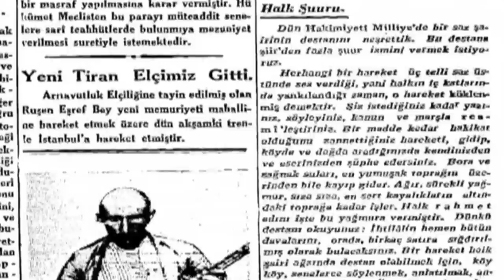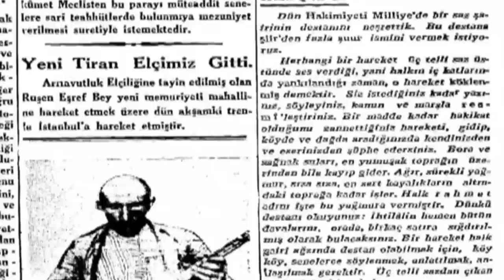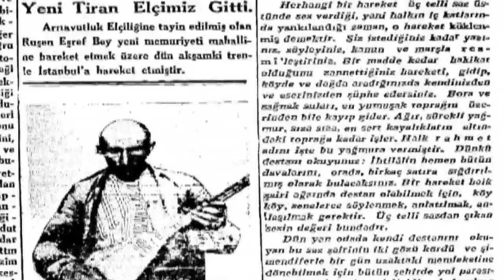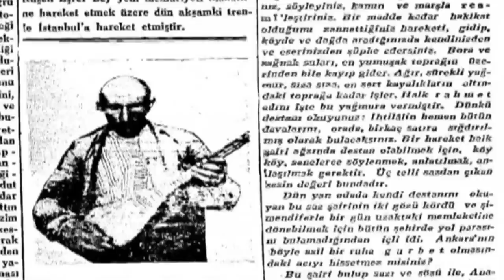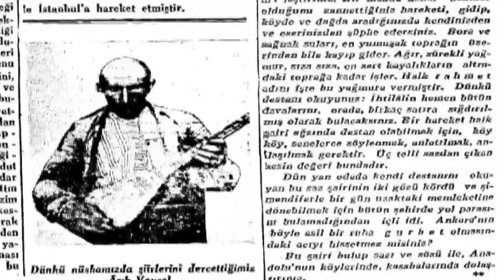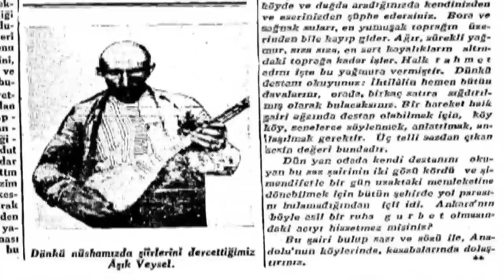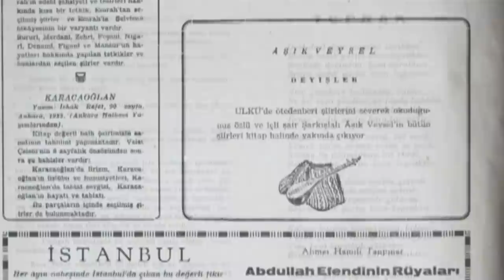Küçük Dünyam - 2. Bölüm - Aşık Veysel Belgeseli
İki kapılı bir handa, uzun ince bir yolda, yetmiş dokuz yıllık bir yolculuğun öyküsü; "Küçük Dünyam " Aşık Veysel Belgeseli...

 "Küçük Dünyam", yedisinde gözlerini kaybeden... Dokuz on yaşlarında sazla tanışan... On beşinde sazını düzen eden... Otuz dokuzunda ilk şiirini yazan...Sazını sözünü yeni kurulan cumhuriyetin ve devrimlerin hizmetine veren... Dünyayı... Tabiatı... Toprağı... gönül gözüyle görüp evrensel ölçülerde yorumlayan... Türk Halk Müziğine ve şiirine damgasını vuran dev bir ozanın öyküsü...

TRT, Kalan Müzik ve kişisel arşivlerden ilk kez gün ışığına çıkan çok özel görüntüler... Söyleşiler, şiirler ve türküler eşliğinde hazırlanan bir film...

"Küçük Dünyam"la, Aşık Veysel'in  hayat yolculuğuna ortak olacak, onun sevdalarına, gönül kırıklıklarına tanık olacak, hasta yatağında söylediği son türküler, okuduğu şiirler ve yaptığı konuşmaları dinleyip duygulanacaksınız...

Yazan, Yöneten :  Hacı Mehmet Duranoğlu
Danışman          : Can Dündar
Kurgu                : Ayhan Demir
Araştırma          :  Hacı Mehmet Duranoğlu, Cemalettin Canlı,
                           Nihan Kürekçi
Caption Camera : Candan  Murat Özcan
Yapım               : Dilek Dündar, Hasan Saltık
Koordinasyon     : Ulaş Özdemir, Nazan Gezer
Yapım Görevlisi : Mustafa Sütçü